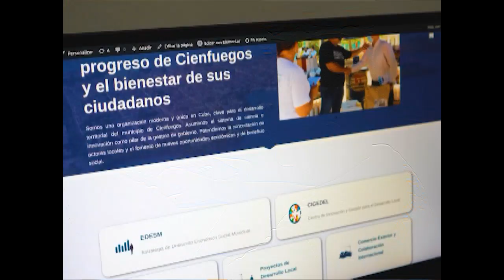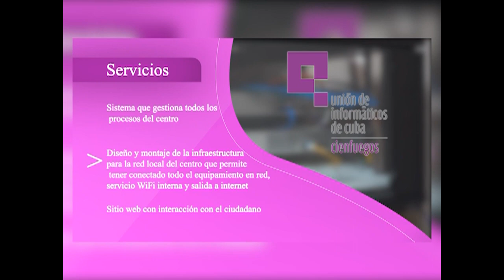Trabaja Unión de Informáticos de Cuba en varios proyectos de desarrollo local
La Unión de Informáticos de Cuba en Cienfuegos desarrolla varios trabajos a favor de la informatización de la sociedad. Esta asociación civil que agrupa a profesionales de las tecnologías, la información y las comunicaciones cuenta con 25 delegaciones de base que se vinculan a cada uno de los proyectos.